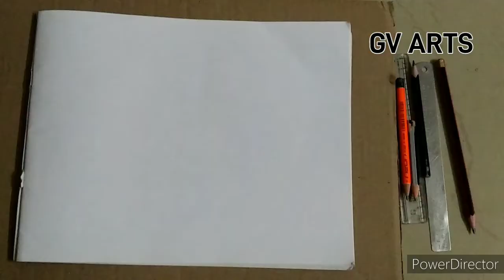HOW TO DRAW BUNGA LION GAURD .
BUNG